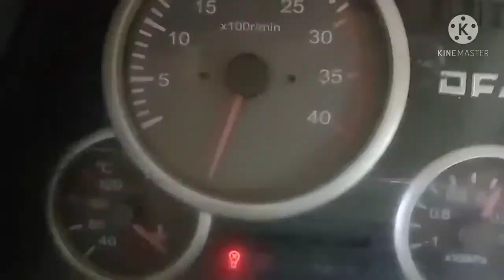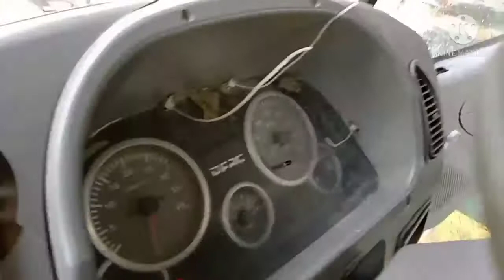Check and repair wiring whipper